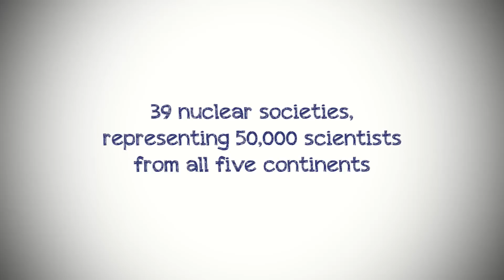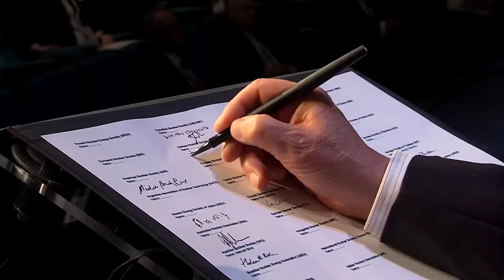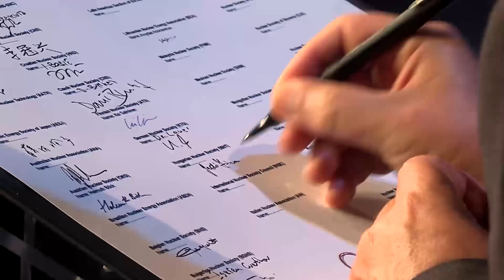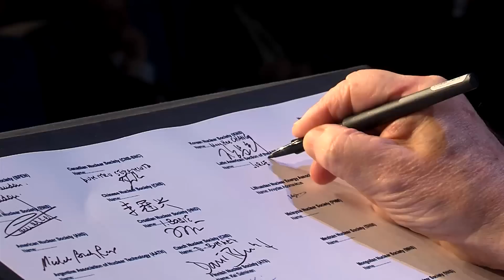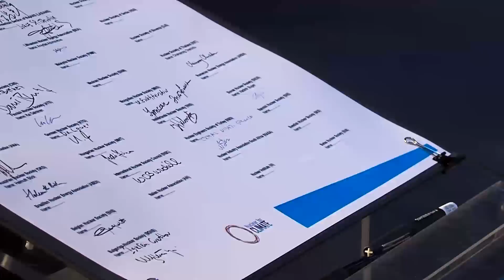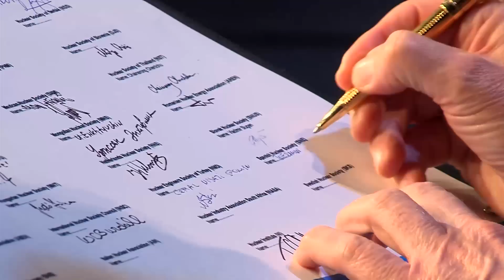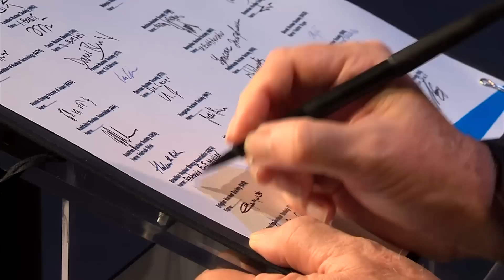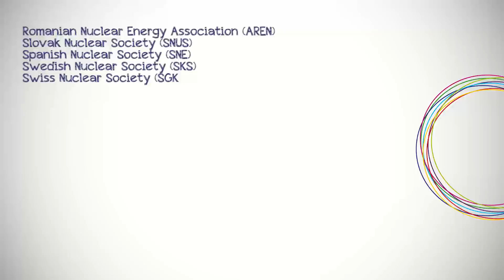Climate: 39 nuclear associations collaborate [long version]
During ICAPP (International Congress on Advances on nuclear Power Plants) in Nice, France, 39 nuclear societies, representing 50,000 scientists from 36 countries from all five continents jointly signed a declaration that presents their commitment to the fight against climate change.

The declaration is a major component of the “Nuclear for Climate” global initiative to achieve recognition that nuclear is a low-carbon energy that is part of the solution to fight climate change. In the summer of 2014, nuclear engineers and scientists launched this grassroots initiative.

Initially launched through the French Nuclear Society, the European Nuclear Society, and the American Nuclear Society, “Nuclear for Climate” gathered the presidents or representatives from the participating organizations today to declare, “We proudly believe that nuclear energy is a key part of the solution in the fight against climate change.”

The scientists and business leaders stressed that each country needs access to the widest possible portfolio of low-carbon technologies available, including nuclear energy, in order to reduce CO2 emissions and meet other energy goals.

They call for the new UNFCCC (United Nations Framework Convention on Climate Change) Protocols to recognize nuclear energy as a low-carbon energy option, and to include it in its climate funding mechanisms, as is the case for all other low-carbon energy sources.